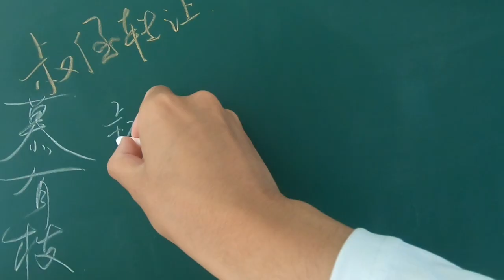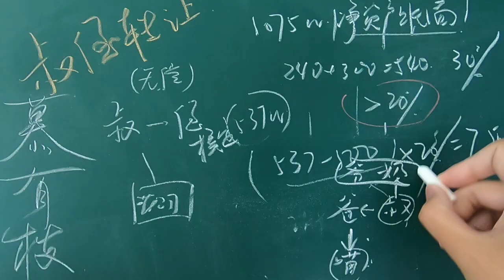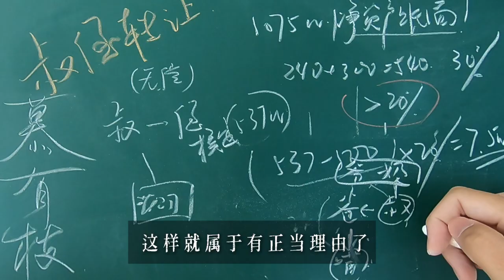叔侄之间无偿转让股权被核定补税